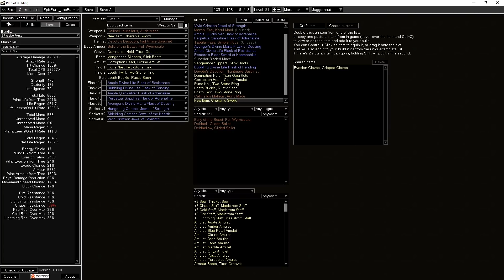Liga Bestiary: Tectonic Slam Dia 1-2